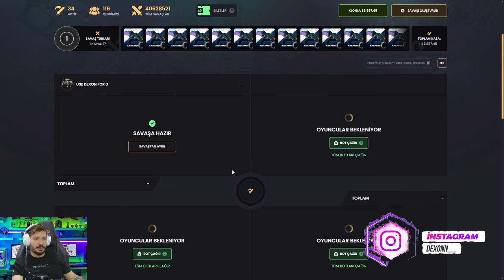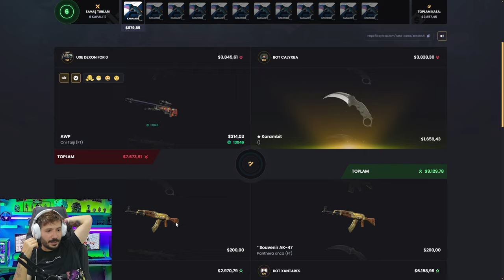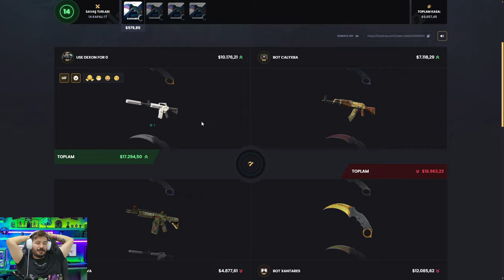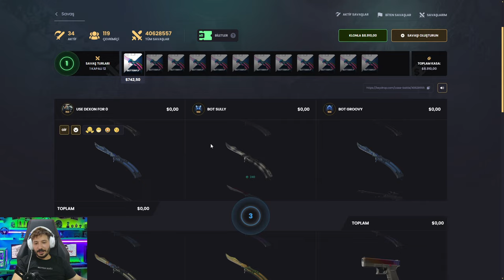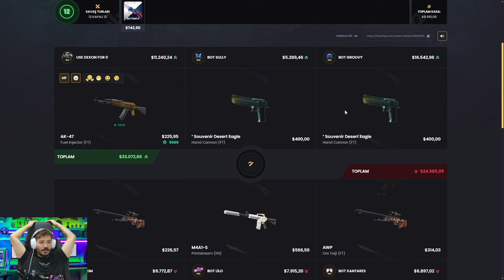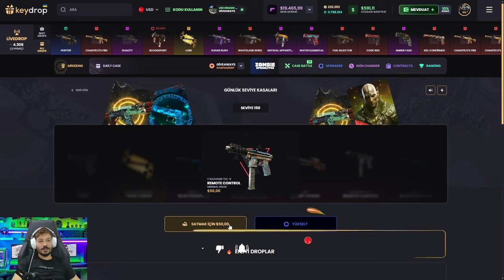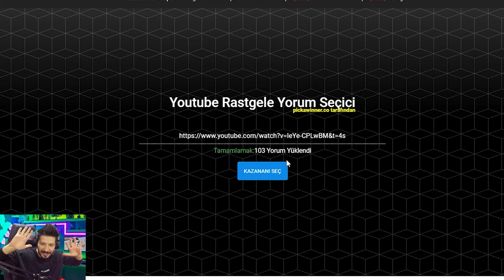YENI YAYINCI KASASINI ACTIM Keydrop Promo Code 2024